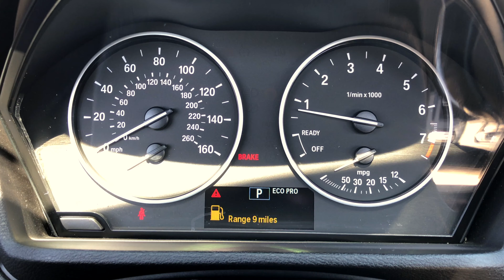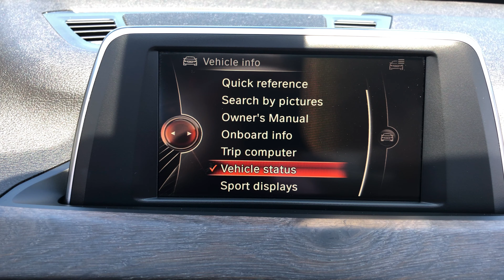2016 BMW X1 xDrive28i AWD For Sale Walk-Around Exterior Interior Quick Tour at Carmel-Motors Indy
For more information about this BMW, including pictures, check out our

Carmel Motors
5350 N Keystone Ave

PANARAMIC ROOF, Heated Seats*, LEATHER SEATS*, Aluminum Wheels*, Bluetooth *, Cold Weather Package*, Premium Package*, Power Package*, Local Home Delivery Available!, Ambiance Lighting, Auto-Dimming Interior & Driver Exterior Mirrors, Auto-Dimming Rear-View Mirror, Cold Weather Package, Comfort Access Keyless Entry, Dakota Leather Upholstery, Fine-Wood Oak Grain Trim w/Pearl Chrome Accent, Heated Front Seats, LED Headlights w/Cornering Lights, Lumbar Support, Luxury Package, Panoramic Moonroof, Power-Folding Mirrors, Premium Package, Satellite Radio w/1 Year Subscription, Universal Garage-Door Opener. Chestnut Bronze Metallic 2016 BMW X1 xDrive28i AWD 8-Speed Automatic 2.0L 4-Cylinder DOHC 16V TwinPower Turbo22/32 City/Highway MPGAwards: * JD Power Automotive Performance, Execution and Layout (APEAL) Study * 2016 IIHS Top Safety Pick+ * 2016 KBB.com 10 Best Luxury Cars Under $35,000Let Carmel Motors show you how easy it is to buy a quality used car in Carmel. We can arrange shipping to anywhere in the country at our discounted rates. We believe fair prices, superior service, and treating customers right leads to satisfied repeat buyers.**PRICES DO NOT INCLUDE TAX, TITLE, AND DOCUMENTATION FEE OF $199**We are open and ready to serve you! Shop safely and conveniently from the comfort of your home! Free local delivery is now available!We Offer the Best Automotive Finance and Loans for Good and Bad Credit "GUARANTEED APPROVAL".Reviews: * Class-leading cargo capacity; quickest and most agile among its competitor; interior materials are of the highest quality and constructed with detail and care. Source: Edmunds